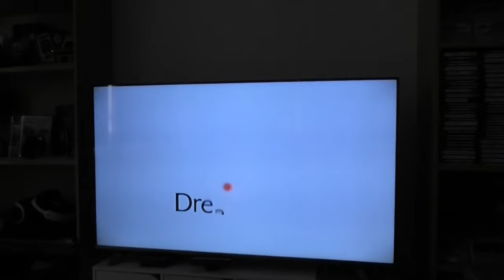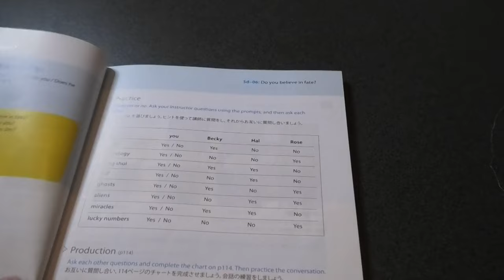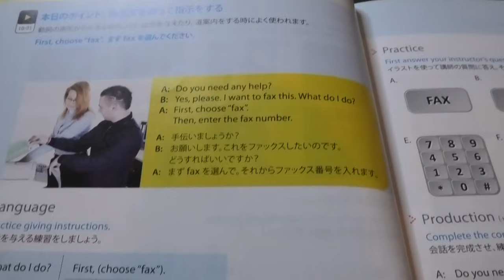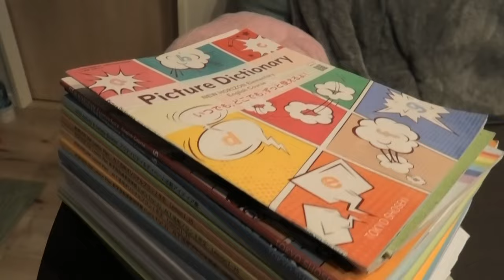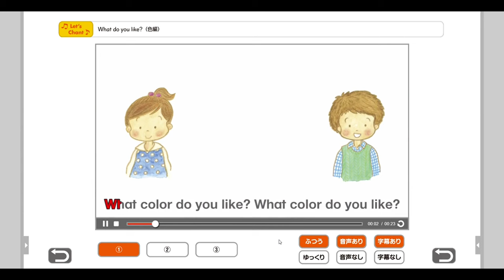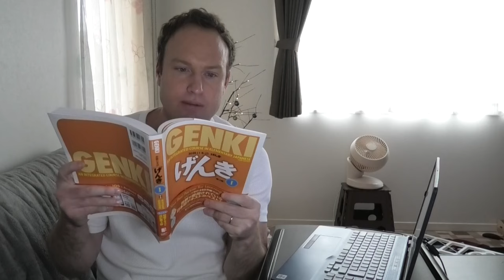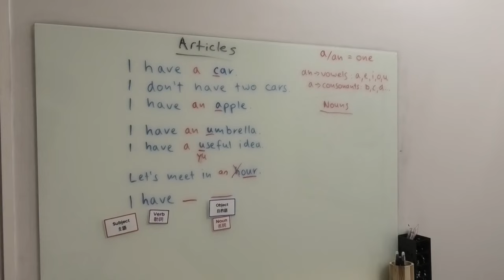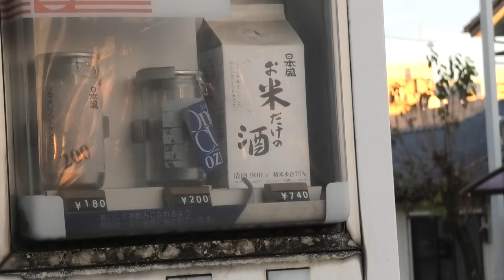All English Teacher Jobs in Japan | Ranked and Explained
I've been asked a lot about what it's like to teach English in Japan.
Hopefully this video can paint you a better picture.

Every job has its highlights and downfalls.
You've just got to ride the waves!

Come and listen to my story.
This is the reality of teaching English in Japan.

00:00 - Intro
02:11 - Kindergarten
04:31 - Kids & Adult School
11:11 - Elementary School
19:50 - Adult School
28:27 - Junior High School
36:06 - Ending